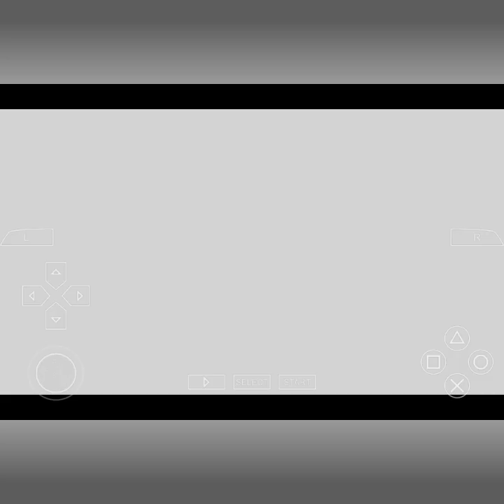wwe smackdown vs raw bobby lashley vs JBL no way out gameplay